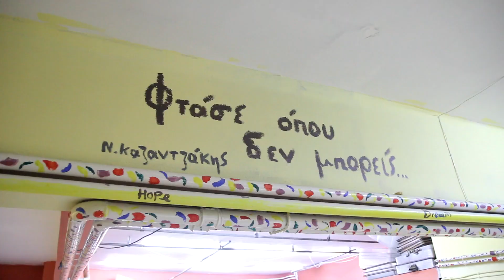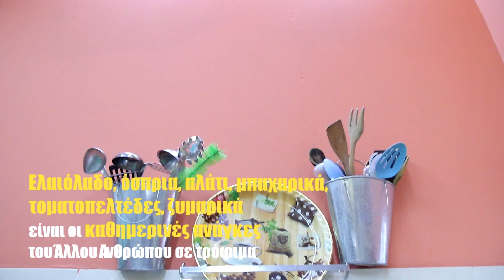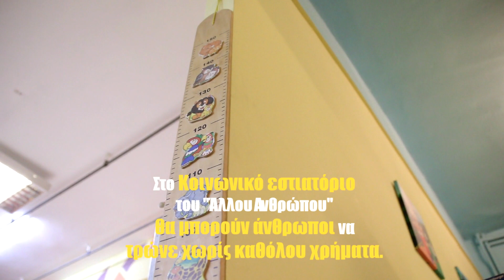Ο Άλλος Άνθρωπος χρειάζεται την στήριξη μας || Madame Ginger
Το νέο μας vlog EatLikeALocal δεν είναι σαν και τ' άλλα. Αυτή τη φορά, με την ομάδα του Madame Ginger, επισκεφθήκαμε ένα σπίτι γεμάτο αγάπη. Το "σπίτι του Άλλου Ανθρώπου". Κάθησα μαζί με τον Κωνσταντίνο και είπαμε πολλά. Για την πρωτοβουλία κοινωνικής αλληλεγύης που ξεκίνησε ο ίδιος το 2011 στην Αθήνα, μοιράζοντας δωρεάν φαγητό σε δημόσιους χώρους, για όποιον το θέλει καθημερινά, για την ανάπτυξη της δράσης σε πανελλαδικό επίπεδο και για τις κινητήριες δυνάμεις στην επίτευξη αυτού του δύσκολου έργου: την ανθρωπιά και τη συμπόνοια για τον Άλλον Άνθρωπο.

Ο Άλλος Άνθρωπος μοιράζει αγάπη και βοήθεια σε όποιον έχει ανάγκη, εδώ και 6 χρόνια. Τώρα χρειάζεται τη δική μας βοήθεια, για να συνεχίσει το σπουδαίο έργο του!

Δες πώς μπορείς να βοηθήσεις εδώ και έλα μαζί μας στο πάρτυ του Άλλου Ανθρώπου στις 8 Δεκεμβρίου στο σπίτι της αγάπης (Πλαταιών 55, Κεραμεικός).

Παρουσίαση: Μαριλού Παντάκη
Filming: Ανδρέας Χατζηπαρίσης
Video Editing: Έλενα Πάλλα
Production Manager: Άννα Χαλικιά